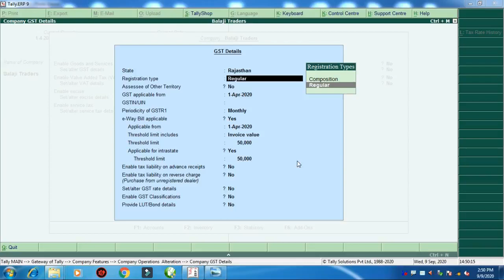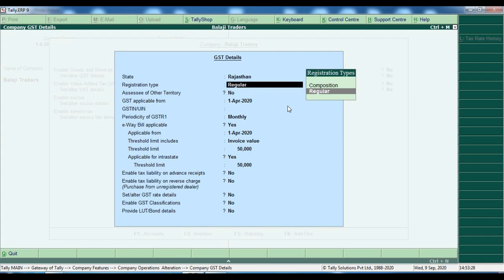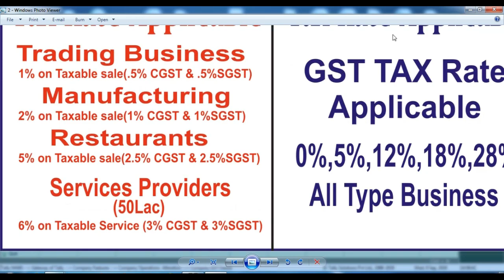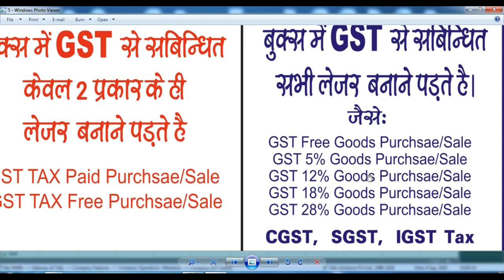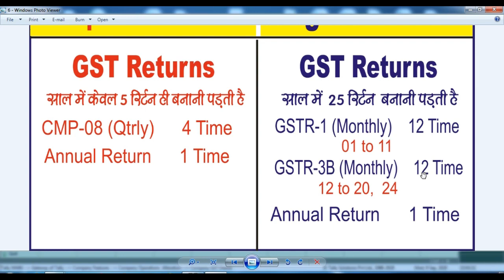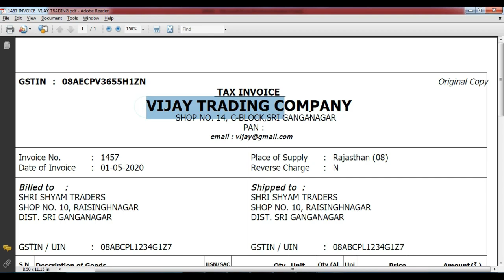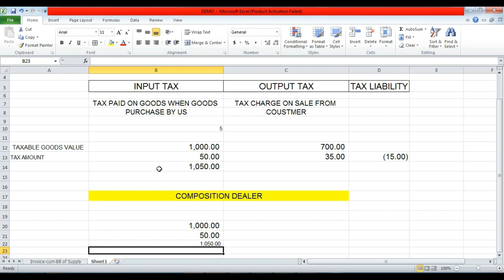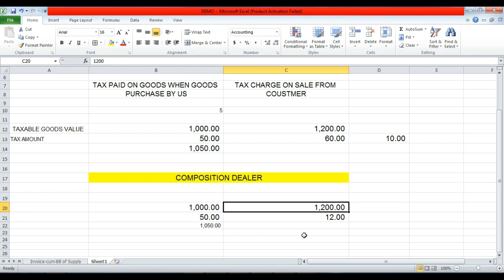Difference between Regular and Composition Dealer GST | Composition Tax on Service Provider in GST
Hi